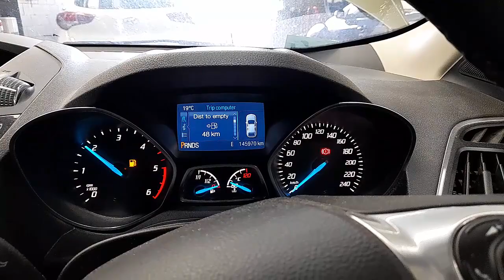WRECKING 2013 FORD KUGA 2.0L DIESEL AUTO C33748